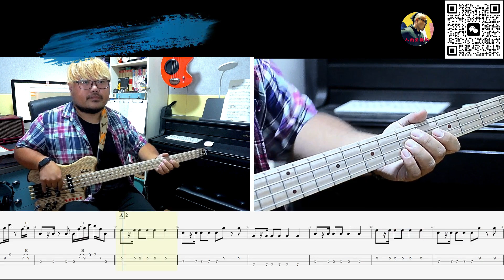《丑》草东没有派对 贝斯翻弹 bass cover 人肉贝斯机林维俊